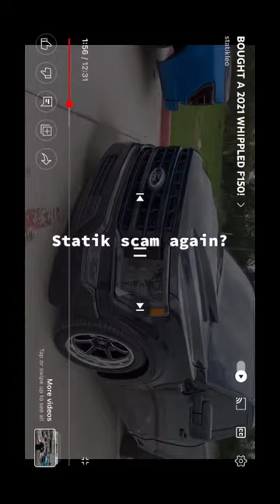Statik Leo Exposed for doing Fake giveaways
My Ebay Shop